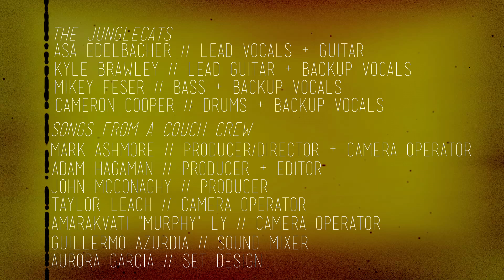Songs From A Couch | The Junglecats | "It Ain't Easy, Babe"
The Junglecats perform their original song "It Ain't Easy, Babe"